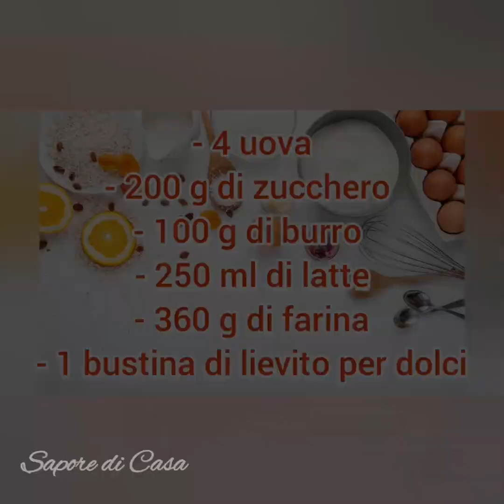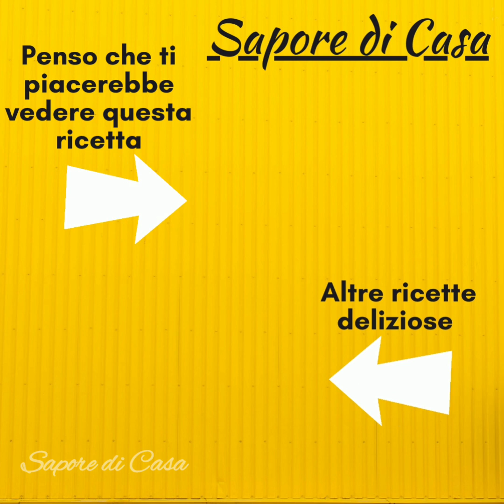MENÙ DEL GIORNO EP.24